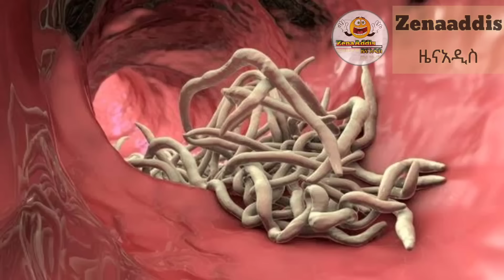እንስሳቶች በየአመቱ የሚገድሉት የሰው ብዛት||animals